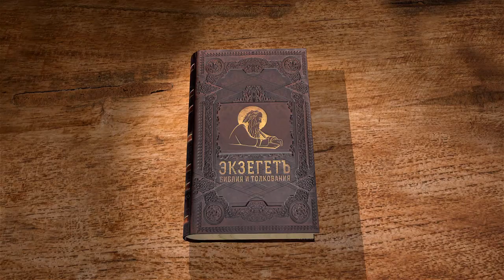Книга пророка Ионы. Глава 1. Андрей Десницкий. Ветхий Завет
Библейский портал ЭКЗЕГЕТ.РУ представляет лекцию профессора, библеиста А.С. Десницкого на 1 главу книги пророка Ионы.